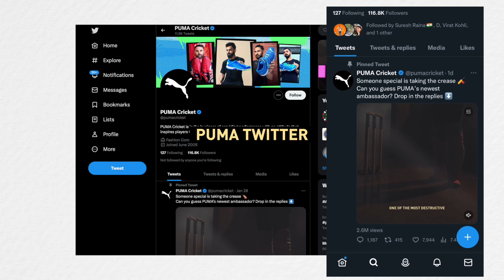PUMA India's latest brand ambassador Indian women’s cricket team captain Harmanpreet Kaur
In a major step towards its commitment to back women in the sports ecosystem, PUMA India kickstarted 2023 by announcing Indian women’s cricket team captain Harmanpreet Kaur as its latest brand ambassador. Harmanpreet was onboarded over a very unique and intriguing social experiment that uncovered the country’s overall mindset towards gender perception in sports. The brand had posted a cryptic teaser video of a player taking position at the stumps and quizzed the audience to guess PUMA’s next brand ambassador. According to the 5000 responses collected over 36 hours, 80% of the consumers surprisingly assumed the brand ambassador to be a male cricketer. PUMA followed up with this game-changing video that revealed Harmanpreet as its new brand ambassador, thereby breaking moulds, busting archetypes and creating a strong culture for women in cricket and overall sport.